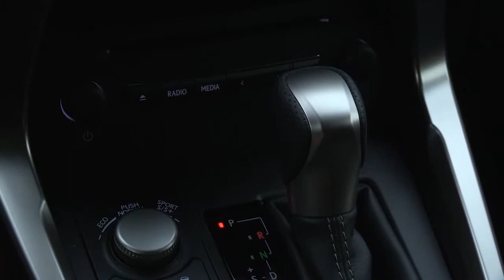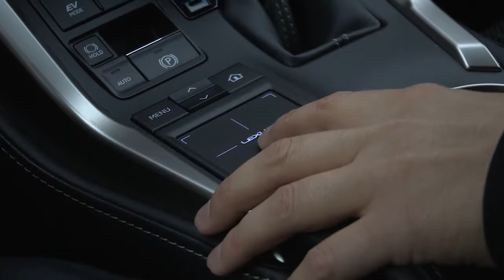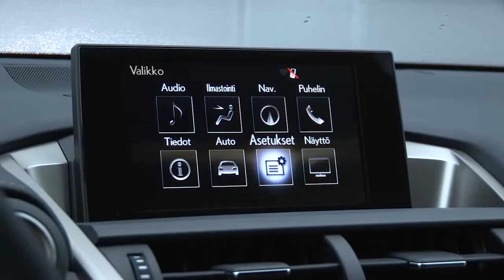TUULILASI - LEXUS NX